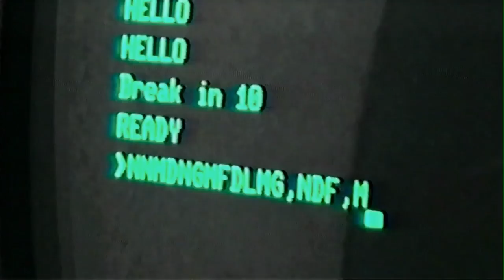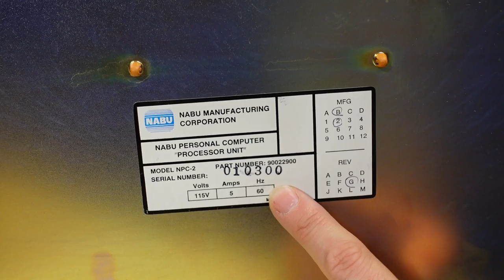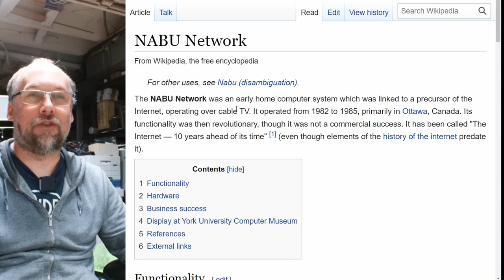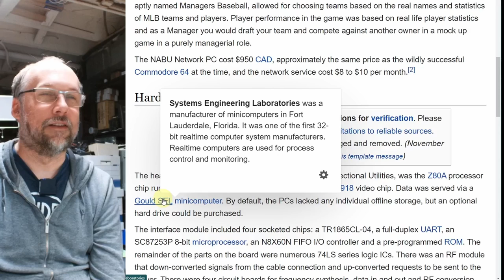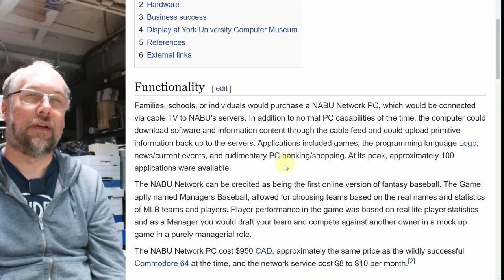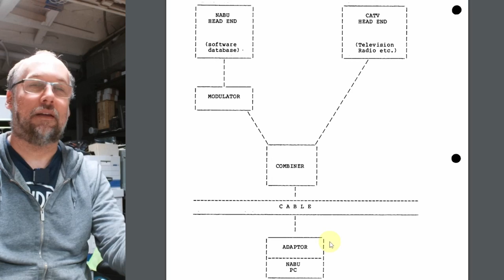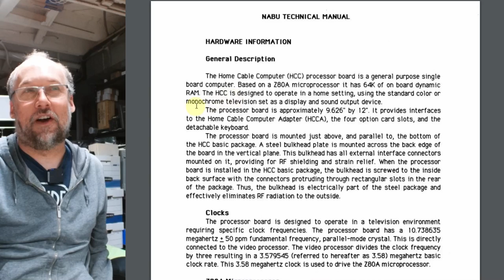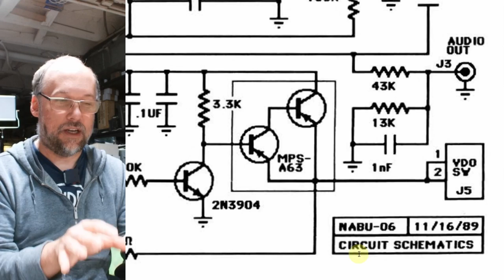The 80s computer you've never heard of: The NABU PC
The year was 1982 when an innovative and new subscription based computer was released to the general public in Ottawa Canada: The NABU Personal Computer.

Powerful and advanced, it ran entirely off an operating system and software delivered by a 6mbit cable TV connection.

You've probably never heard of it because it was not a commercial success, but let's take a look at the hardware and technical documentation about what makes up this failed computer.

0:00 Intro
3:01 Looking at the outside and inside
9:45 Power Supply
11:15 Keyboard
15:12 Power up test
17:18 The NABU Network and technical information
30:17 Conclusion and outro

-- Video Links

NABU PC eBay listing: (available as of Nov 20 2022)
(original listing. The seller seems to be releasing them in batches now, so try back later and check for relistings)

Some videos from Leo Binkowski, a software developer for NABU back when the company was operating. News report:

More information from the seller of the NABU: (including untested flash device for it, pics and more.)

-- Tools

Elenco Electronics LP-560 Logic Probe:

Hakko FR301 Desoldering Iron:

Head Worn Magnifying Goggles / Dual Lens Flip-In Head Magnifier:

Heat Sinks:

--- Links

--- Instructional videos

--- Music

Intro music and other tracks by:
Nathan Divino